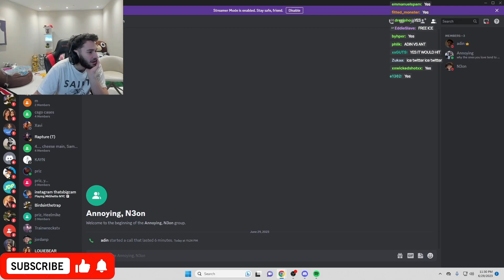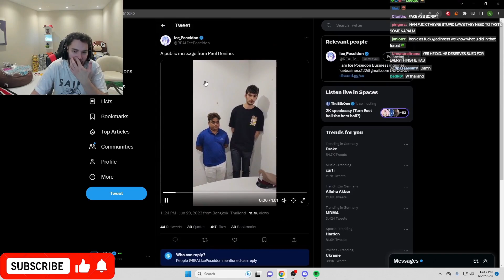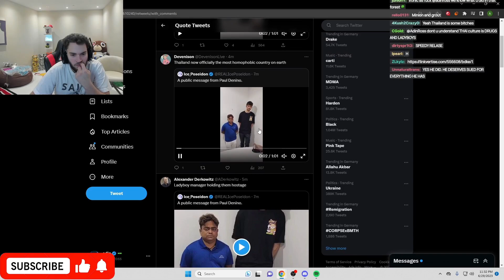Adin Ross Reacts To Ice Poseidon Being Arrested In Thailand *5 YEARS IN JAIL*